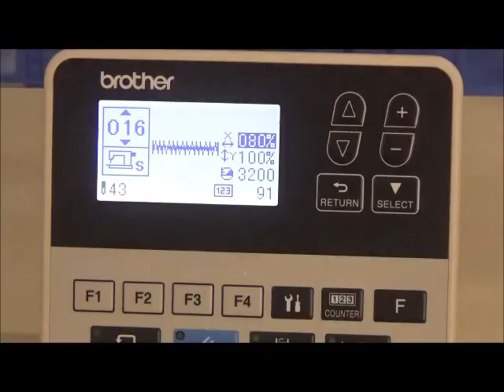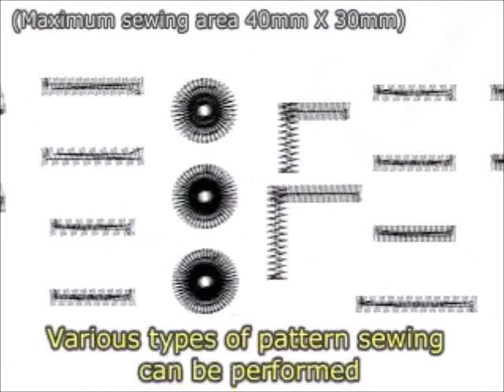KE430DP BROTHER ELECTRONIC BARTACK MACHINE